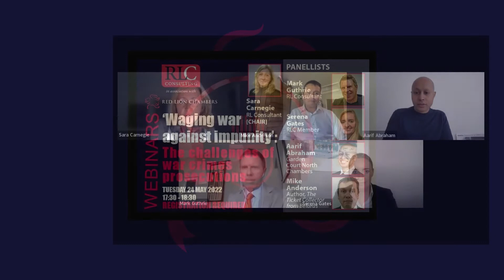‘Waging war against impunity’: the challenges of war crimes prosecutions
-A webinar presented by RLConsulting members Sara Carnegie [CHAIR], Mark Guthrie and RLC member Serena Gates, as well as panellists Aarif Abraham (Garden Court North Chambers) and Mike Anderson (Author, The Ticket Collector from Belarus).

Those who wage war must be held accountable for their actions. Against the backdrop of the war in Ukraine, this webinar will examine past domestic and international experiences of prosecuting war crimes, the practical issues involved and the obstacles to be overcome in the battle against impunity.

This webinar will look at the following:

- Practical issues in investigating and documenting war crimes
- The Ticket Collector of Belarus by Mike Anderson, (the book about the trial in 1999 of Anthony Sawoniuk, the only war crimes trial to take place in the UK)
- The Ukraine experience and challenges in investigating and prosecuting war crimes
- The experience in Bosnia Herzegovina in prosecuting war crimes and lessons learned
- The prosecution decision making process